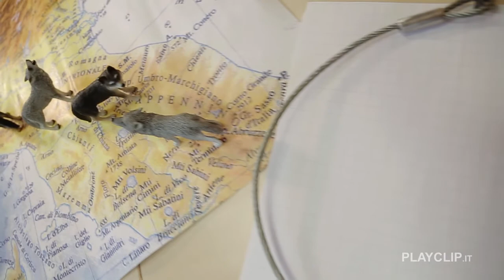EPISODIO 7 WAC SHARING EXPERIENCE: IBRIDAZIONE, UN PROBLEMA DI CONSERVAZIONE PER IL LUPO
Una introduzione al tema dell'ibridazione, di cosa si tratta? Perché può essere considerata un problema per la conservazione del lupo? Il WAC come affronta la presenza di ibridi nella propria area di studio? Vi invitiamo a guardare questo breve documentario e a continuare a seguirci, per entrare nel vivo delle attività di campo su ibridi e lupi nell'Appennino tosco-emiliano.